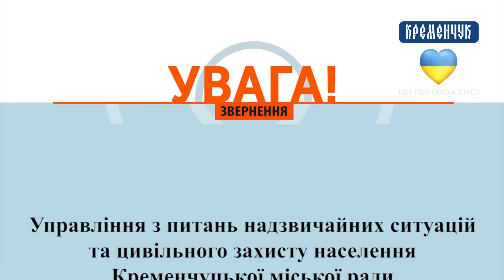Сообщение о воздушной тревоге. Кременчук HD (Кременчуг, Украина). 25.04.2022